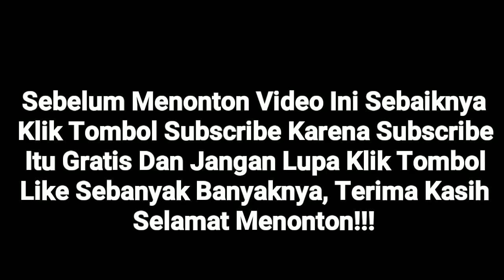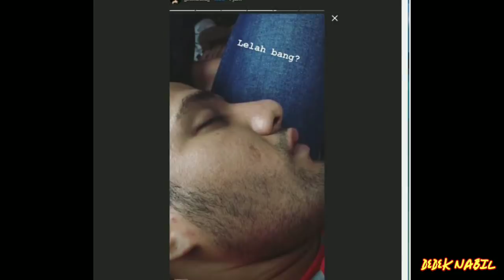IRISH BELLA BONGKAR KEBIASAAN SUAMINYA: ( GAMPANG BANGET )